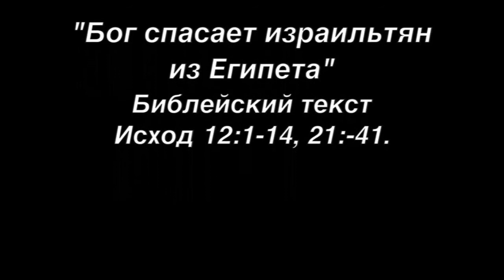9. Бог спасает Израильтян из Египта.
Библия на Русском жестовом языке.